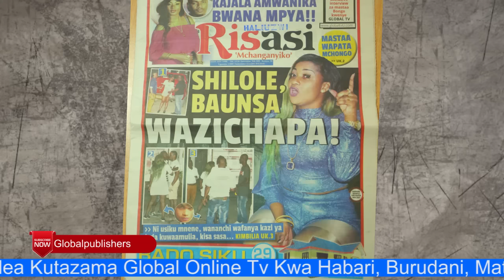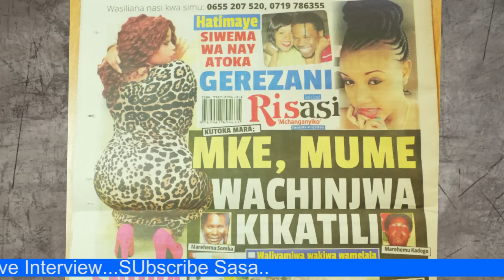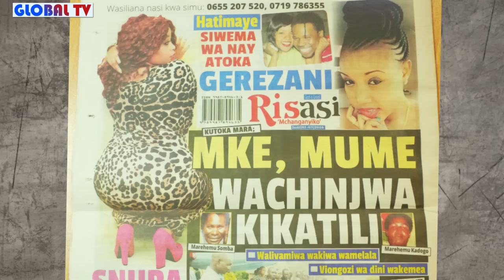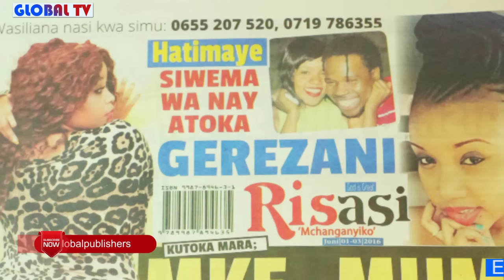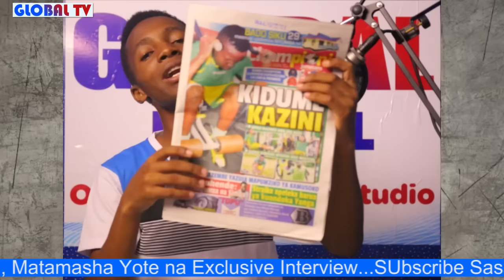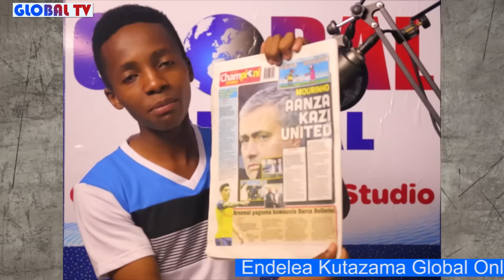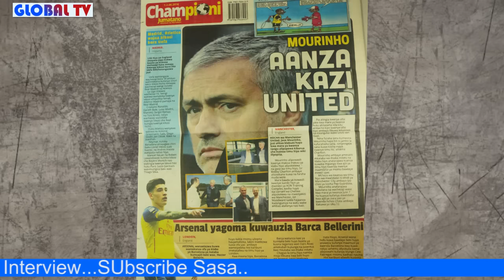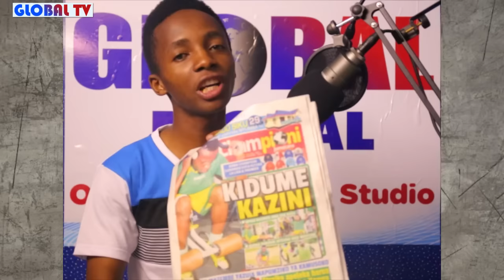MAGAZETI YETU TAR 1-JUNE